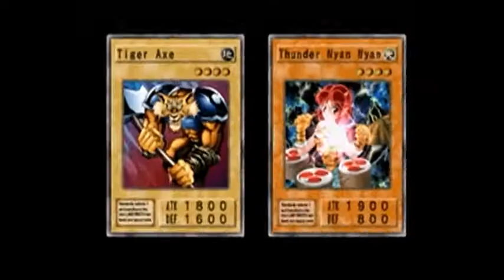YU GI OH DUELIST OF THE ROSES PART 9